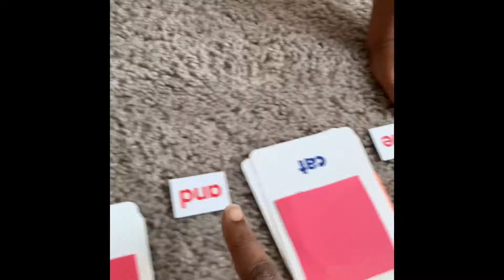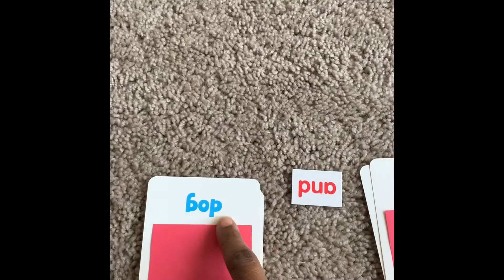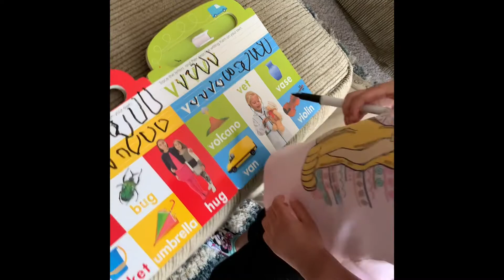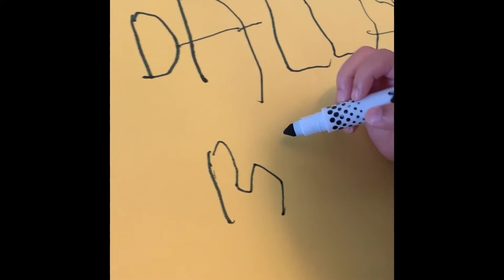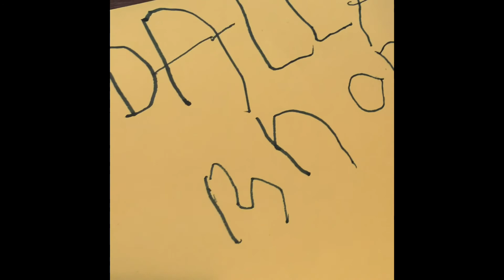A Homeschooled Dallas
A day of homeschooling... mixing in schooling and fun! Videoing was hard, captured what I could